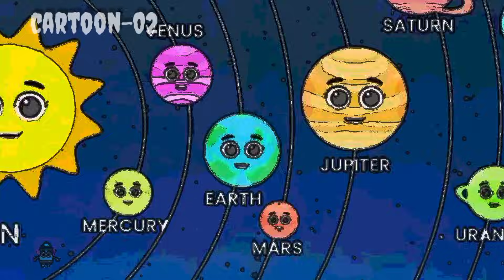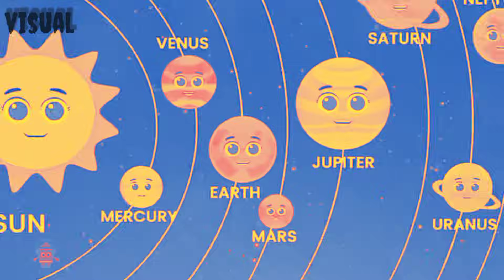There Are Planet In Our Solar System Effects__The Planet Song Effects__The 8 Planet Song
📌Description:

Explore the wonders of space with There Are Planets in Our Solar System 🌍🪐 This fun and educational Planet Song introduces all 8 planets with colorful effects and engaging music that kids will love. Perfect for learning planet names, order, and basic space facts while enjoying bright visuals and catchy rhythms.